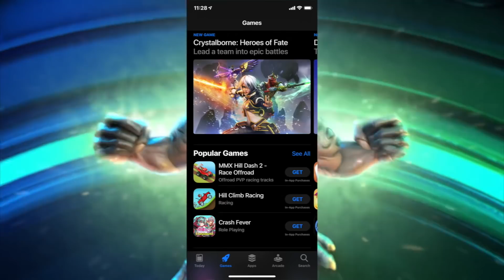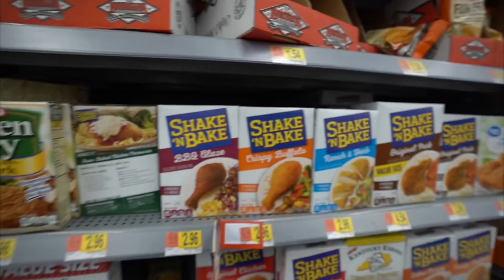Walmart OCTOPUS Catch Clean Cook CHALLENGE!!! (Gross)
Download Crystalborne for free here!